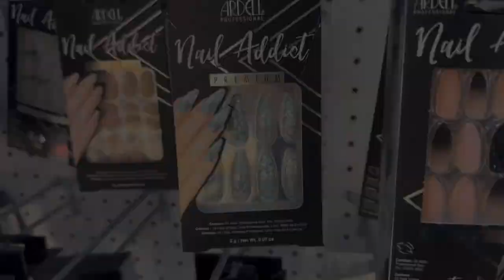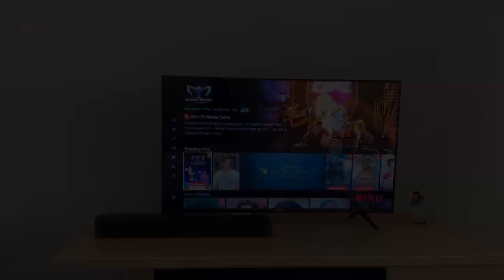GRWM| Vlog | Skin care Routine | Spend a day with me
Hey Friends.
Here’s another mini vlog. Enjoy.

Musician: Jeff Kaale